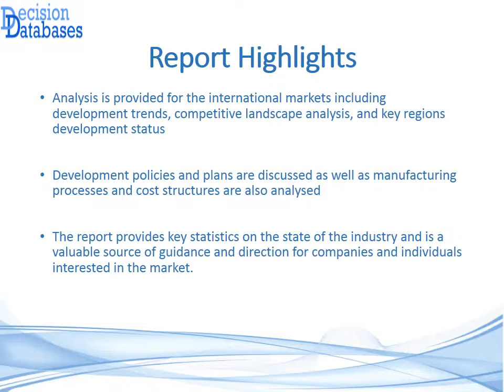Global Sailing Luxury Yachts Market Research Report 2016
DecisionDatabases.com a market research firm adds a report Global Sailing Luxury Yachts Market Research Report 2016 to its repository. The report gives a detailed account of the industry - Sales, Revenue Size, Share, Exports, Imports, and Production Volume etc.